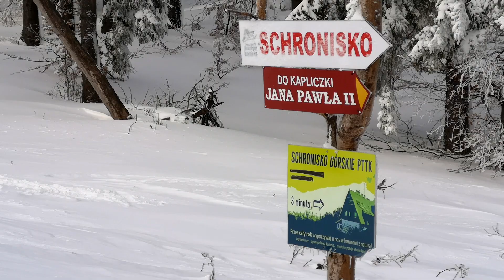2020-02-08 Jaworzyna i Wielka Bukowa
Poranna tele-tura na Jaworzynę Krynicką i zjazd z Wielkiej Bukowej, potem z Jaworzyny do kotła pod schroniskiem - dosypało śniegu, dowaliło towarzystwo, czyli tak jak ma być.